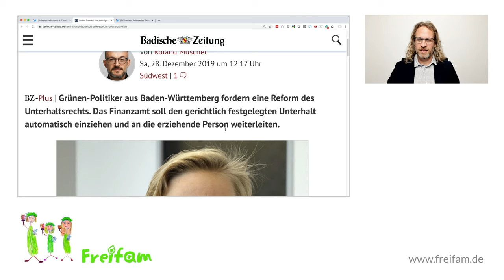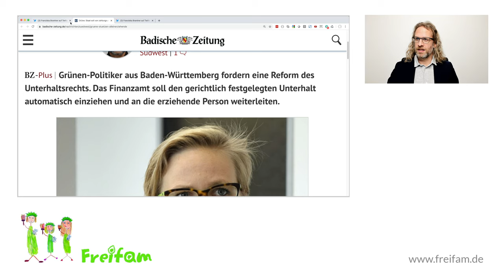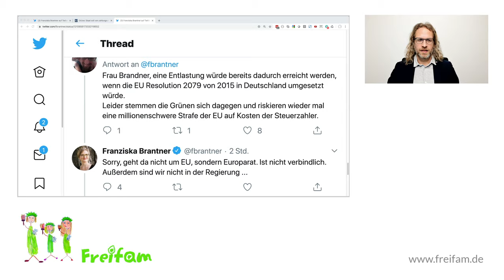Politiktherapie: Das diskriminierende alleinerziehende Opfer Franziska Brantner (B90/Die Grünen)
Sie positioniert sich als Schutzpatronin der Alleinerziehenden und missachtet das Menschenrecht von Kindern auf beide Eltern: Die Parlamentarische Geschäftsführerin der Grünen, Franziska Brantner. Verdrängt sie so ihre Schuld als Mutter?